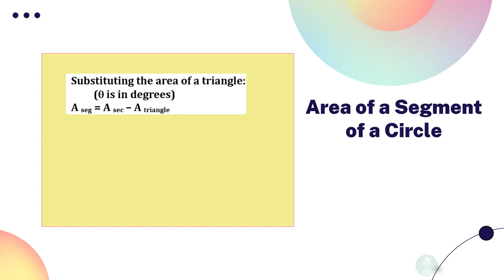Area of a Segment of a Circle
This video shows how to derive the formula for the Area of a Segment of a Circle.

Special thanks to pixabay (sunrise bliss) for our background music under Creative Commons.